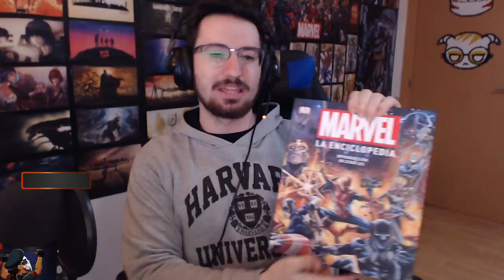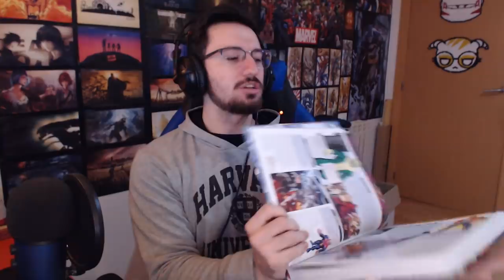ASÍ ES LA NUEVA ELA | Shifting Tides | Caramelo Rainbow Six Siege Gameplay Español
Así es la nueva Ela en este Gameplay de Rainbow Six Siege español en Shifting Tides.

▬▬▬▬▬▬▬▬▬ INFORMACIÓN SETUP ▬▬▬▬▬▬▬▬▬
● CPU: Intel Core i9-9900K 3.6Ghz
● MB: Asus Prime Z390-A
● Rstón: SteelSeries Rival 300
● Cᴀsᴄᴏs: Sades A6
● Micrófono: Blue Yeti
● Fuente Alimentación: 800W Mars Gaming
● Teclado: Newskill seiryu